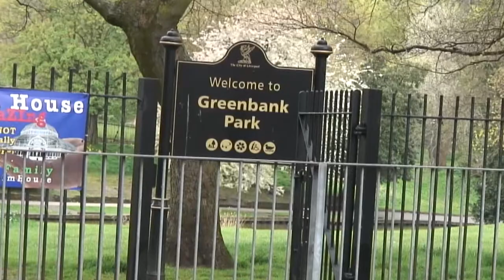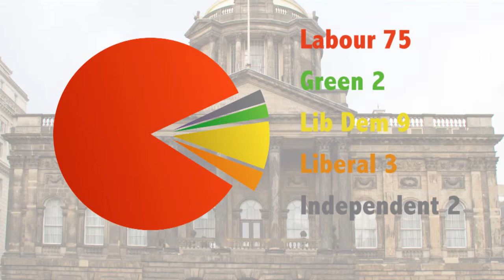Lawrence Brown's Campaign Video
Lawrence Brown is the Green Party candidate for Liverpool Greenbank Ward in May 2014